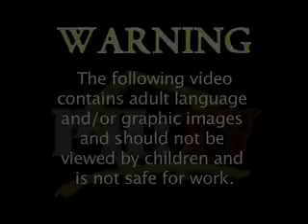Bad Girls Club Blog 2.13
Neveen talks about getting their pay cut, Cordelia's men and alcohol troubles continue, they meet their new roommate Andrea and Jennavecia gets herself kicked off the show.